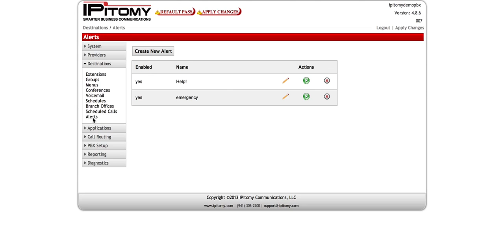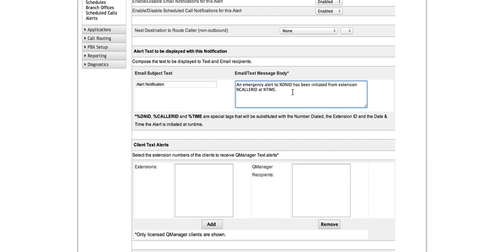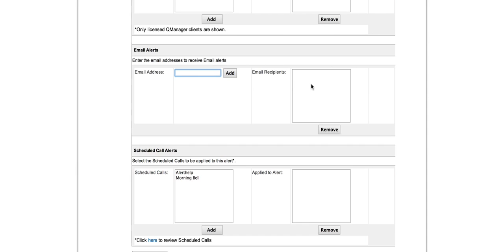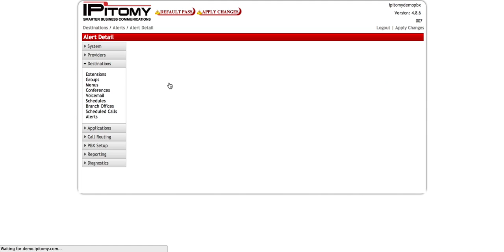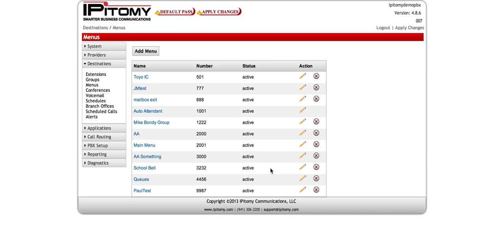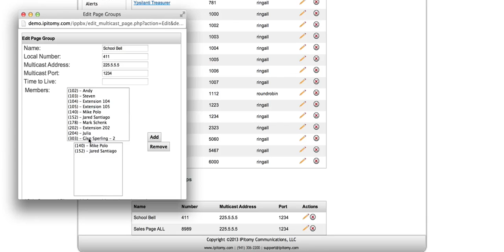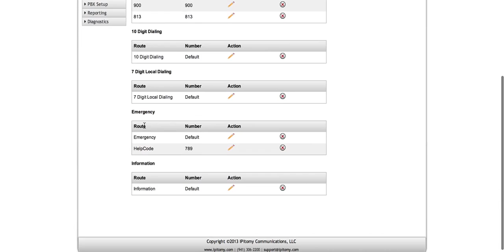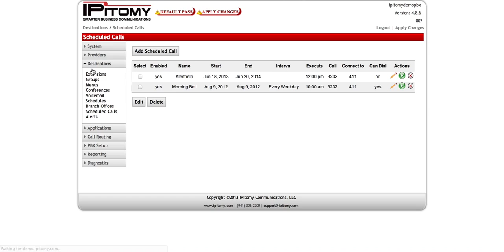Emergency Dialed Alerts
This video explains how to program a dialed alert on the IPitomy system.